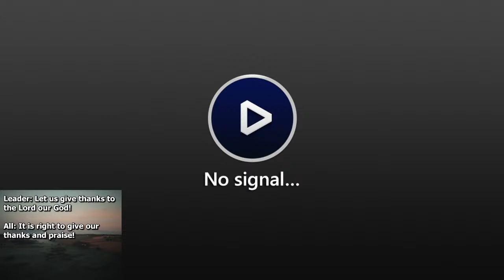StJamesUMC_2021_09_26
Join us for the Sunday morning worship service at St. James United Methodist Church